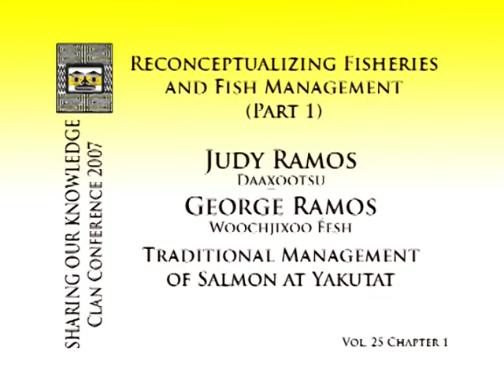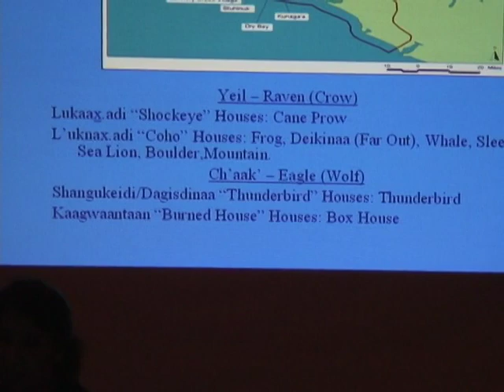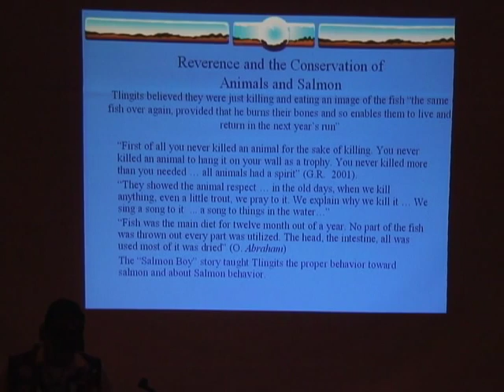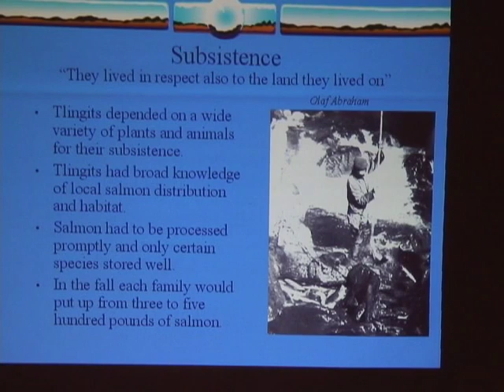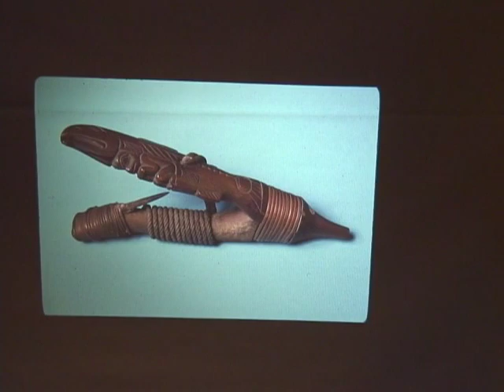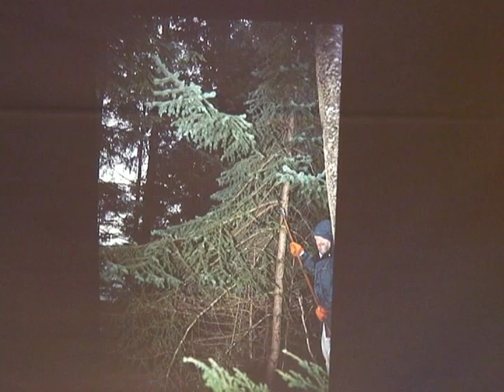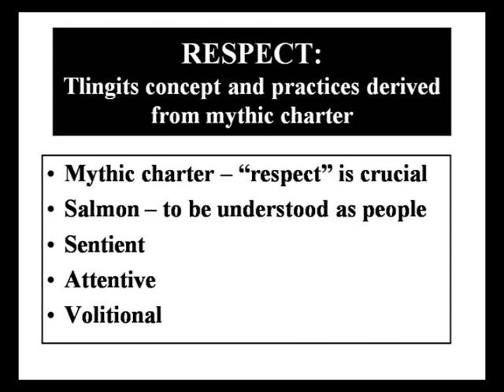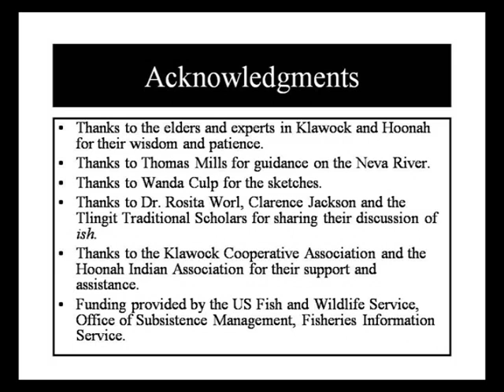2007 SOK Vol 25 Reconceptualizing Fisheries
Reconceptualizing Fisheries: Community House
Thomas Thornton intros w. Steve Langdon “my coach”, intros Ramoses.
1:00 Kai Monteur (of the Ramos family) intros in Tlingit to
2:14.  Judy Ramos explains the study that got started in 2005.
2:40 slide Objectives/methods.
5:15 slide NWC prehistory.
5:45 slide, Haa Shagoon.
7:15  slide, Dry Bay in myth and legend.
9:00  slide, Dry Bay Geology & earthquakes.
10:15  slide, close up (cu) of Lake Alsek. 10:45 George Ramos takes the mic. and provides clan history of the Alsek region before the ice dam flood.
13:45 Judy returns to the mic. and  slide: the clans left after the flood. 14:30  slide, Teritorail Rights and Responsibilities,
14:50 George returns to the mic.  slide, same, but cu, George explains the blanket in one of the photos “That is the deed to our river.” (Yahtse River.
18:00 Judy returns to the mic.
18:30  slide, stream management (traditional),
19:15 George Ramon on mic about traps, upstream by 1/2 mile or so. 20:00 Judy mic, how all things had life force.
20:45  George on mic, says more about spiritual life of Tlingits.
21:00 slide, reverence for salmon.
23:00 Athabascan woman comes to the mic explains long process of getting quota agreement with Alaskans for harvesting.
30:00 we really have a fight on our hand with the fishermen of the Yukon River.
34:15 George  returns to mic and talks about fishing upriver, in Tlingit phrase for “as far as they come upriver.”
38:55 Tlingit phrase for “why do you always give me this mouldy fish” -- a story about not cursing salmon.
38:00 Judy on mic the need to conserve Yukon Salmon.
18:15 slide, Subsistence;
42:12 George “We don’t  kill anything until we are going to use it!”
42:45  slide, box trap found in Lost River ~3000 years old.
43:15 slide, Household Harvest of Salmon 2000.  slide, history of Federal Authority.45:15 slide, Conclusion. 46:15 conclusion  by George.
50:00 End

Montana Creek Fish Trap
By Steve Henrikson

50:10 Steve Henrikson;
50:20 slides, stone trap in tide water, weir across streams, a cylindrical salmon trap west Alaska similar to Montana Crk.
51:49 Hooligan trap.
53:00 salmon in Tlingit art (multiple slides);
53:45  slide, representation of fish traps  slide of basketry rep fish trap; salmon rattle; soap berry paddle with fish weir design.
56:00 slide, amazing hollow rattle human figure inside of open ribs. Ownership markers.
57:00  slide of Steve H wading in Montana Crk.
57:45 slide, recovering portion of trap;
58:00 slide, year later, excavation effort commences.
58:30 slide,trap emerges;
58:40 slide, most of trap revealed, had to keep it wet constantly.
59:00 slide, close up original lashing;
59:15 recovered trap in preservation tank;
59:45 slide, a year after thorough soaking in glycol solution;
1:00:00 slide, ribs wrapped in gauze;  slide, fragile ribs;
1:00:40 trapped lifted into truck.
1:01:00 Steve talks about his and Janice Criswell’s ambition to make a similar trap.
1:01:30 Janice comes to the mic; gathering spruce roots in spring;
1:03:00 slides of spruce root gathering, fire, 1:04:00 pulling roots through slate to strip bark
 1:04:15 Ida Kadashan 1:05:00 Steve on mic explaining harvesting spruce branches
1:05:45 Steve adzing a spruch branch.
1:06:00 Steve and Jan with first replica (became art work for Craig High School as a mobile).
1:07:00 slides of the mobile hanging with carved salmon;
1:08:00 Jan with Marylou King making a replica trap. 1:08:45 cu replica’s lashing;
1:09:00 showing children learning about the trap;
1:10:00 Concluding remarks.
1:10:54 end

Thinking about Tlingit Relations with Salmon
1:11:10 Steve Langdon
(sound low, not speaking into mic) first slide: Thinking about...
1:14:00 slide Tlingit Country map, close up of Hinya Kwaan;
1:15:30 Regional Cosmology.
1:17:00 “Mythic Charter” figures such as “Salmon Boy” to teach respect. [focus issues].
1:21:00 slide: Respect, tlingit concepts; slide: ISH, (usually a place of harvest) a multidimensional concept. 1:26:30 slide Southern Tlingit spear.
1:27:00 slide: photo of spear in action.
1:27:30 photo compares Huna gaff.
1:28:00 photo: Klawock River with James Martinez.
1:29:00 Excursion River w culturally modified salmon pool; 1:31:00 slide: commentary on “Ish” by Walter Soboleff, why it is held in respect “as if their life depended on it.” 1:33:00 slide: Relational cosmology of Ish.
1:33:45 Pat Mills in Neva River enjoying salmon cheek.
1:34:00 slide: how to obtain Steve Langdon’s report from USFS.
1:35:30 David Katzeek told Steve, taught as young man by grandfather, about where the bubbles come up to regain strength in oxygen rich waters.

1:36:00 end